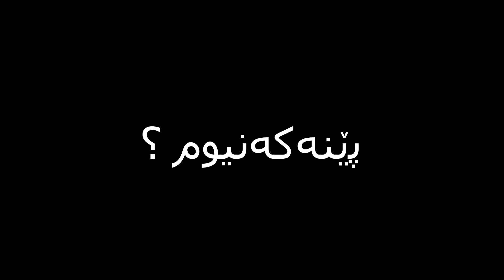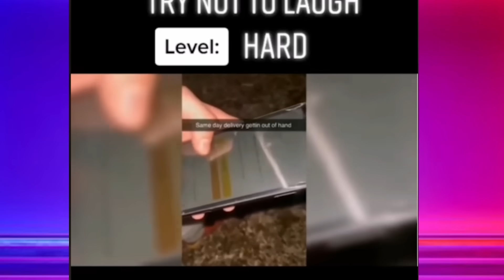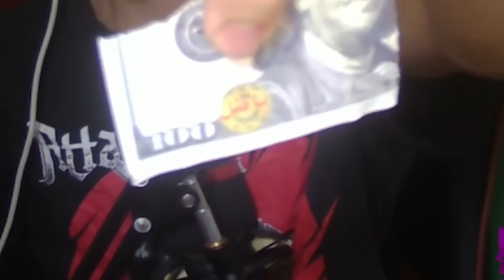ئەگەر پێبکەنم 100$ ئەدڕێنم 😂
Tag s

یاری ماینکرافرت​​
مینیکرافت کوردیش